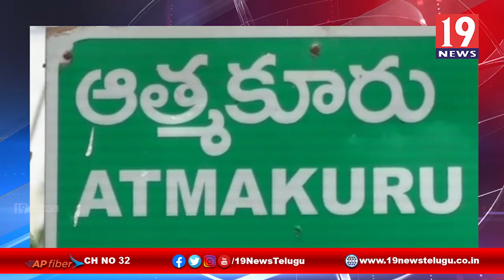లాక్ డౌన్ లో భాగంగా గ్రామాల్లో పర్యటించిన మంత్రి మేకపాటి గౌతమ్ రెడ్డి - నెల్లూరు జిల్లా అత్మకూరు